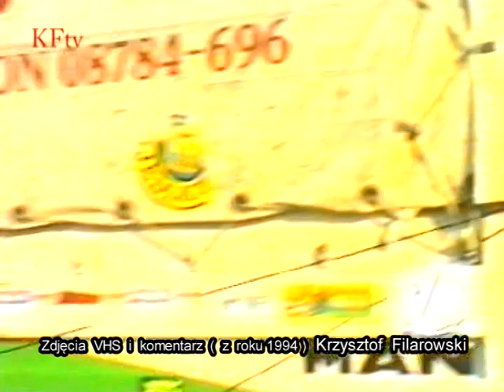9. Jelcz Rally (1994)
Relacja z 9. Rajdu Jelcza (rok 1993)